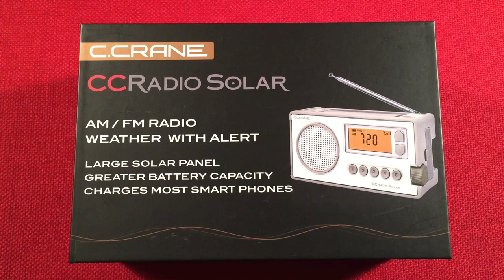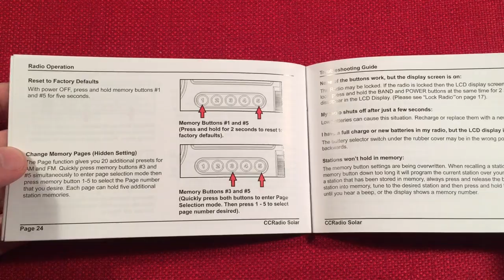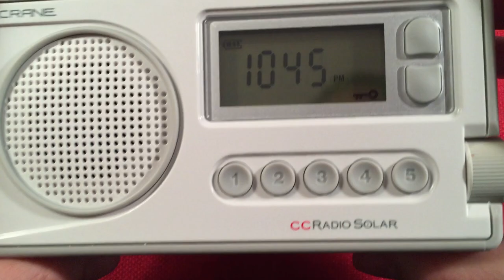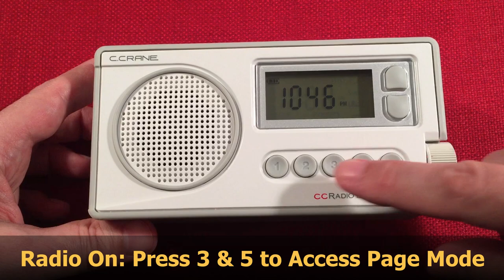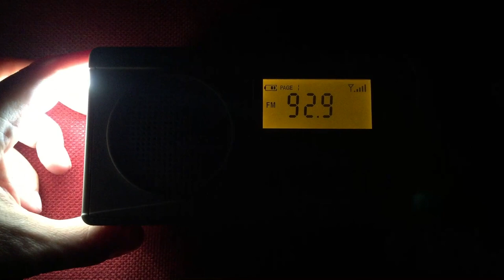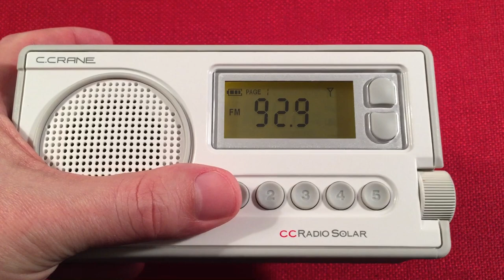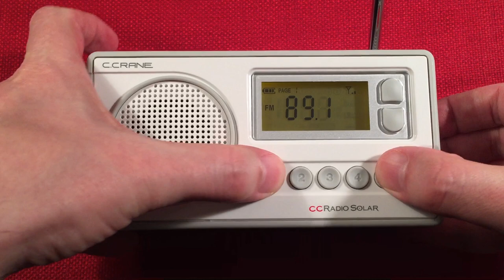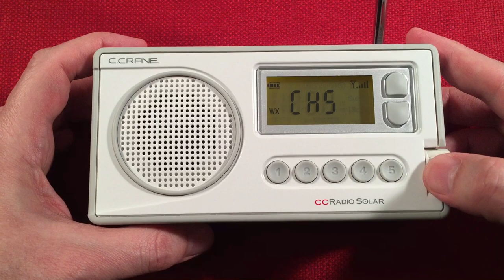C.Crane CC Radio Solar AM FM NOAA Weather Alert Emergency Radio Review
C.Crane's CC Radio Solar AM FM Stereo NOAA Weather Alert Emergency Portable Radio is the Premium Receiver to Get!  The Performance blows away any other Emergency Radio on the Market.  All Bands are well Above Average in Reception, Huge Solar Panel, AA or 18650 Power, AM DX Tools, Fifty Presets, Bright Flashlight, and an Alert Mode that can be Always On.  What is not to Like?  :)

▶ The CC Radio Solar at Amazon USA

Features I love about the CC Radio Solar:
Solid Build Quality.  Smart Use of Materials.
Excellent Speaker Audio.
Low/High Power Modes.
AM Reception is Incredible.  If you like to DX, you will enjoy this Portable.
FM Reception is up there with the EP-Pro !?
Fifty Presets.  Five Quick Preset Buttons.
Smooth Volume Control.
Bright Flashlight.
Clock/Alarm.
Optional AA Battery Operation.
Power Bank Feature to Charge USB devices.  Solid 5V@1A Output.
FM Stereo on Headphones Sounds Fantastic.
Glow in the Dark Flashlight Button.
Sleep Function.
Lock Out Feature.
NOAA Reception is Excellent.  Six out of Seven Channels Received in my Area.
1kHz Tuning for MW.
Three Bandwidth Filters for MW: 6, 4, and 2.5kHz Modes.
Dynamo Crank is Easy to Use.
Frequency can be Displayed All the Time.
Four Brightness Settings for the LCD Backlight.  Stays on when hooked up to USB power.
Expanded FM Band when Choosing 9kHz Tuning.  76-108MHz.
Oversized Internal Ferrite Antenna.
18650 3,400mAh Protected Button Top Battery Included.

Features that could be Added or Improved on:
Remove Popping sound when using headphones, and Changing Bands/Seek Tuning.

A Perfect Emergency Radio!  I would recommend this to anyone that is looking at Premium Emergency Portables.  Yes, this is better than the Sangean MMR-88, and worth the extra money.  The CC Radio Solar can be used Everyday, and you will find yourself wanting to.

Arnold Alt
Peter Atkinson
floredon
Jon B
Gary B
Don B
Paul B
Rita B
Eric C
Chuck E
Loretta J
Mac R
Bill Wood
Raymond V